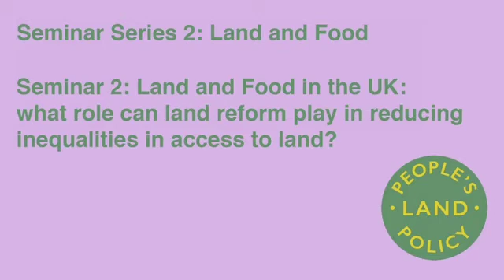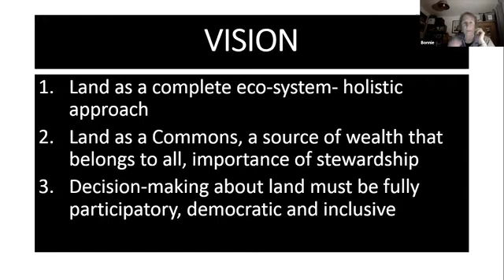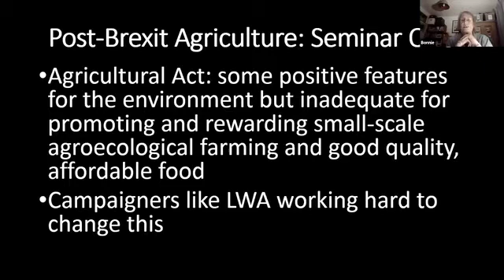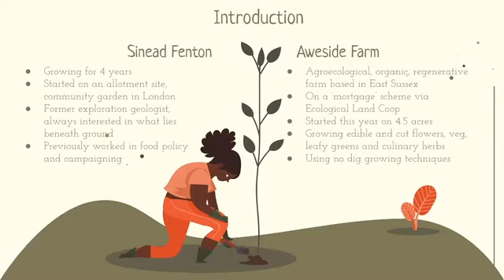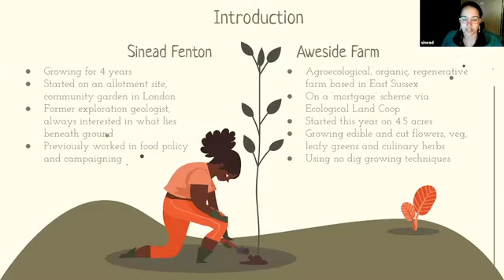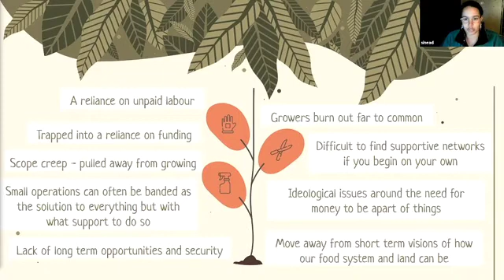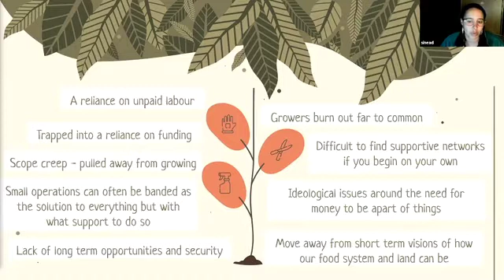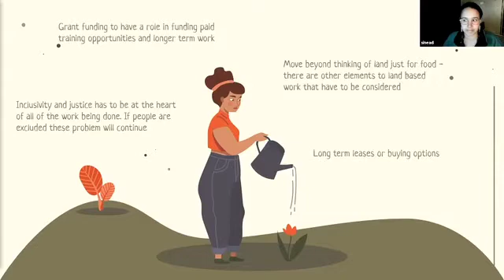Food and Land in the UK: what role can land reform play in reducing inequalities in access to land?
The People’s Land Policy is holding a series of four seminars to discuss what needs to be done in order to achieve a food and agricultural system which produces healthy food for all and facilitates environmental objectives such as reducing CO2 emissions and restoring ecosystems.

The UK food and agricultural system does not meet the needs of people or the environment. Many have no food security and the country relies on imports to provide its basic food needs.  Cheap food exists only because of the exploitation of workers, both here and abroad, and because of industrial agricultural methods which are cruel to animals and rely on environmentally destructive practices. Though there are many projects to transform agriculture based on organic and agroecological principles, they struggle to survive in a system based on large industrial farms. Access to land is limited and expensive. Such farming is also labour-intensive and means that these small, organic farms often have to charge higher prices and therefore their products on not affordable by many.

This seminar looks at the problems of the current system and discuss what can be done in order to create a radically different agricultural system. What role can land reform and reducing inequalities in access to land play in facilitating these aims? Speakers include:

Oli is a founder member and Director of the Ecological Land Co-op. He is also on the Co-Ordinating Group of the Landworkers' Alliance. He has worked for thirty years on a variety of environmental campaigns and projects and is particularly interested in the dynamic of land use and climate chaos.

Sinead is an ecological food and flower farmer at Aweside Farm and has a background in natural resources as an ex-geologist and food systems policy. She has worked with the Open Food Network, Food Research Collaboration and previously ran the food-growing social enterprise Audacious Veg.

Duncan McCann
Duncan is a senior researcher at the New Economics Foundation. Duncan is interested in rethinking how we can radically reform land ownership and use in order to create a fairer economy and enable us to meet the challenges of the 21st century, notably climate change. He is currently working with a broad coalition of Scottish Land reformers to create a set of demands for the 2021 election as well as working with the Food, Farming and Countryside commission to create a viable plan for a new public bank to help fund the transition to agroecology.